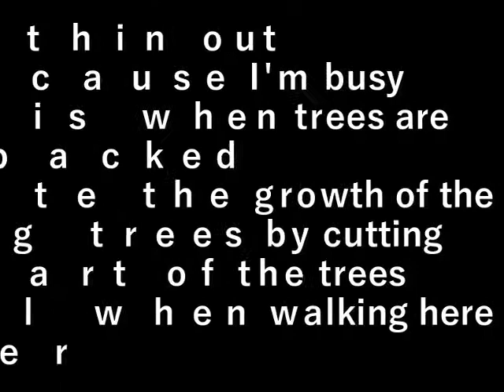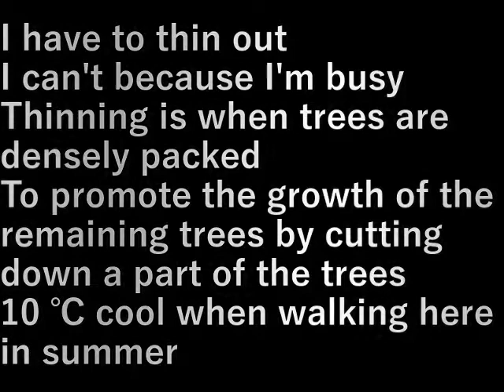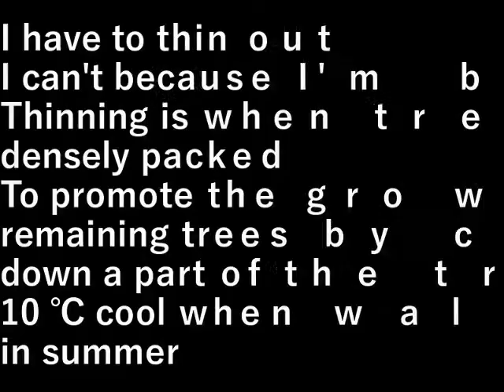杉林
間伐しないといけないのですが手が回らない。

間伐とは、木が密集したときに、
木の一部を伐採し、残った木の成長を促す事。

夏にここを歩くと１０℃涼しい。

設備屋の適当田舎暮らし